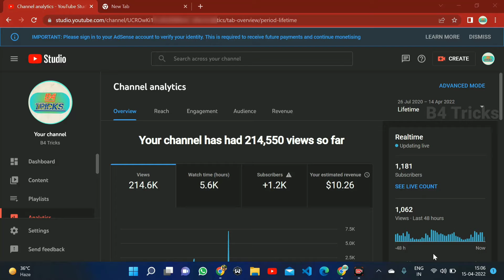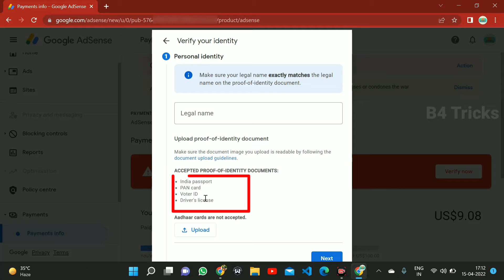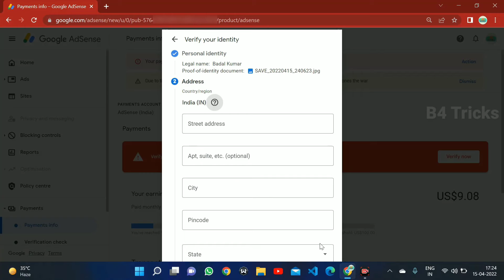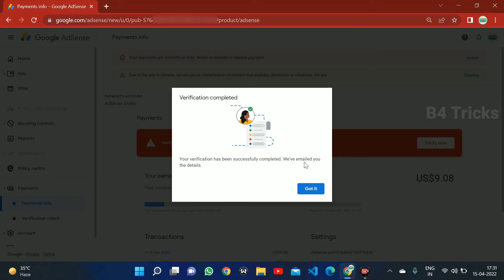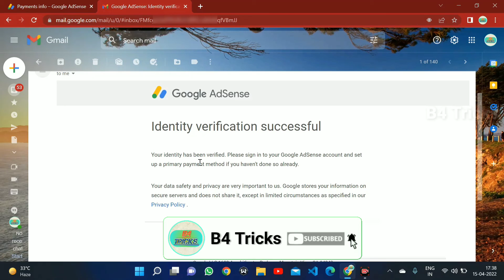how to apply adsense pin youtube after 10$ in youtube | what to do after 10 dollars in adsense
🔳 Hello guys,
         I am Badal Kumar and welcome our YouTube channel__B4 Tricks

◾10 dollar hone ke bad adsense pin ke liye kaise apply kare
◾10 dollar hone ke bad kya kare
◾10 dollar hone ke bad kya karen
◾10 dollar youtube channel
◾youtube me 10$ dollar hone ke bad kya kare
◾adsense me 10 dollar ho gya ab kya karen
◾after 10 dollar on youtube
◾how to apply adsense pin youtube after 10$ in youtube
◾what to do after 10 dollars in adsense
◾youtube 10 dollar complete
◾youtube me 10 dollar ho gya ab kya karen
◾10$ hone ke baad kya karna chaheye
◾adsense me 10 dollar hone ke baad adsense pin kaise mangwae
◾Adsense pin paane ke liye kya kare
◾Google Adsense full process
◾google adsense me bank details kaise add kare
◾adsense me kon si document dena chaheye
◾google adsense pin kaise apply karen
◾adsense pin ke liye kya kare
◾how to apply adsense pin
◾️adsense identity verification kaise karen

           ____Like _____Share____
          ______Subscribe________